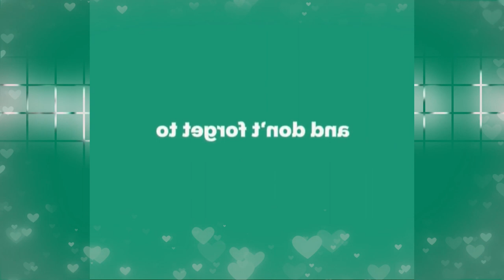Kamilla Siemko - Most Beautiful Plus Size Model - Plus Size Curves Fashion Style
The collection of awesome photos of Kamilla Siemko. She is one of the most beautiful plus size models in the world and performed in plus size model fashion week.